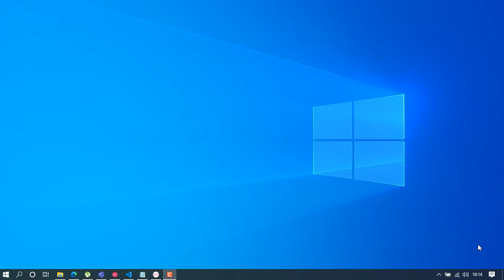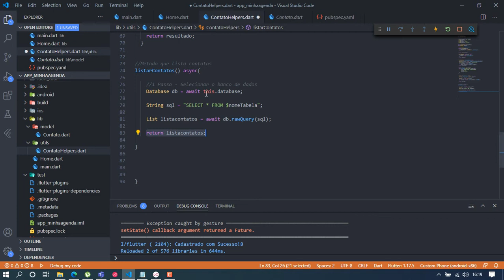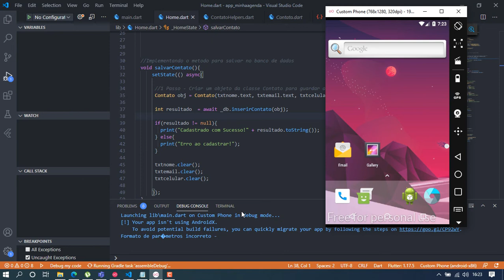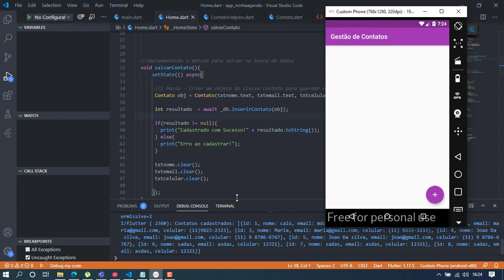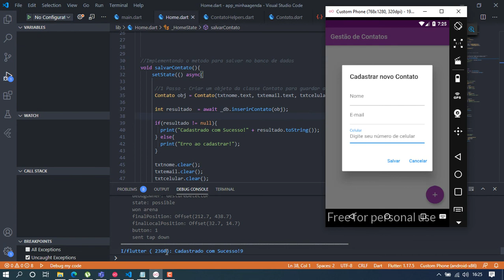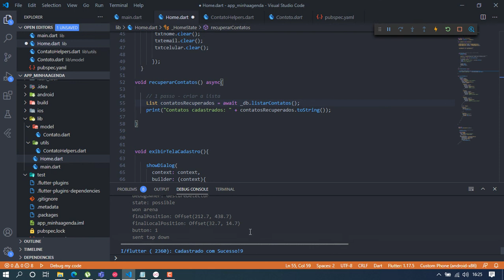Aula Flutter - Como Manipular o SQLITE Listando Dados